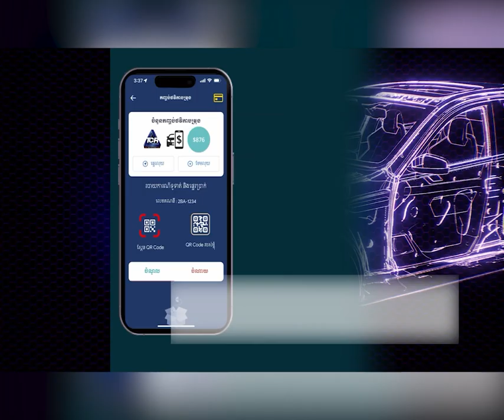មិនយូរទេ! ក្មេងដេញកា.ប់គ្នាបុ.កចូលឡានអ្នកដំណើរនៅស្រុកជើងព្រៃ បង្ក្រាបបាន៦នាក់ រកឃើញ៤នាក់ជាជនដៃដល់